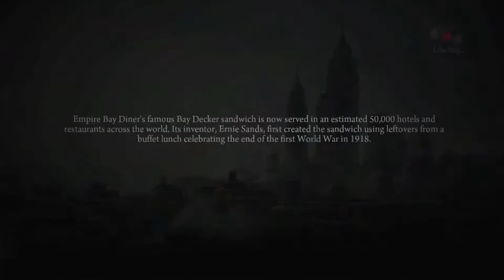Mafia 2 Definitive Edition Part 5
Part 5 of my Mafia 2 playthrough on the ps4, I hope you enjoy!

If you like what you see and want to see my previous playlists, please click on the links below↓